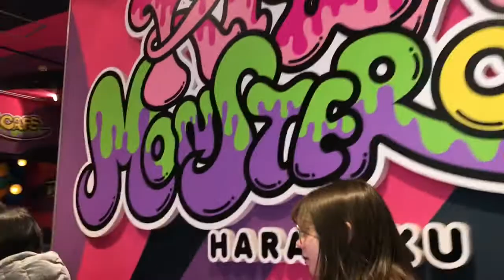Vlog #10 // Harajuku girl and karaoke